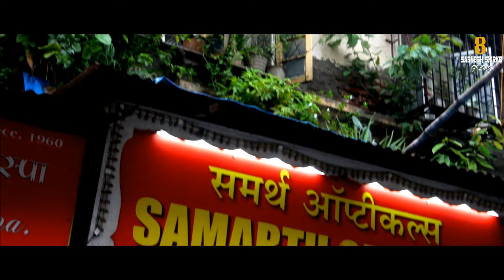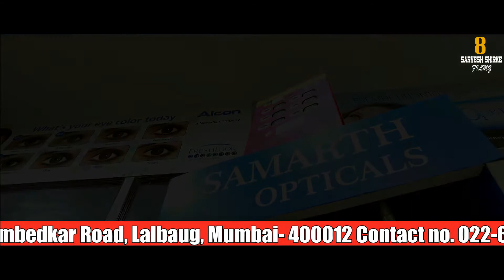Samarth Opticals | Now in Lalbaug | Full Ad | Sarvesh Shirke FIlmz Presentation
Samarth Opticals

Director & Editor- Sarvesh Shirke
Cinematography- Parag Sawant
Assistant Cinematography- Prathamesh Avasare
Sound- Prashant Thackeray